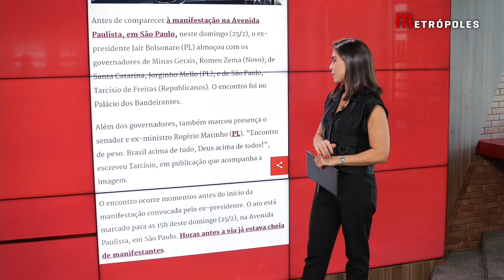Antes de ir à Paulista, Bolsonaro almoça com Zema, Tarcísio e Jorginho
Antes de comparecer à manifestação na Avenida Paulista, em São Paulo, neste domingo (25/2), o ex-presidente Jair Bolsonaro (PL) almoçou com os governadores de Minas Gerais, Romeu Zema (Novo); de Santa Catarina, Jorginho Mello (PL); e de São Paulo, Tarcísio de Freitas (Republicanos). O encontro foi no Palácio dos Bandeirantes.